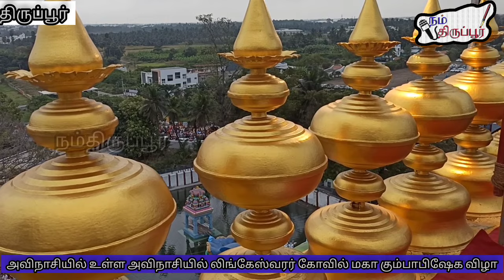அவிநாசி லிங்கேஸ்வரர் கோவில் கும்பாபிஷேகம் - 14 ஆண்டுகளுக்குப் பின் திருவிழா கண்ட அவிநாசி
அவிநாசிலிங்கேஸ்வரர் கோயிலில் 8 கால வேள்விப்பூசைக்குப் பின் இன்று பல்லாயிரக்கணக்கான பக்தர்களின் நமச்சிவாயா கோசம் விண்ணை முட்ட கும்பாபிஷேகம் நடைபெற்றது. அமைச்சர் மு.பெ.சாமிநாதன் கலந்து கொண்டனர். ஆயிரத்திற்கும் மேற்பட்ட போலீசார் பாதுகாப்பு பணியில் ஈடுபடுத்தப்பட்டனர்.